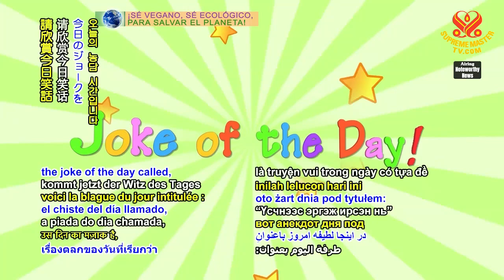Joke of the Day~ Returning From the Barbershop 今日笑話~ 從理髮店回來